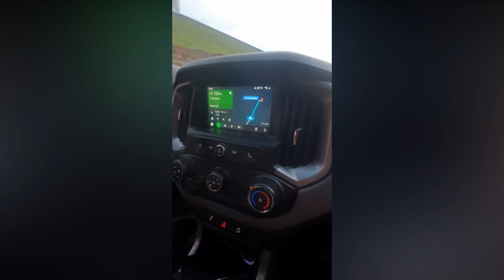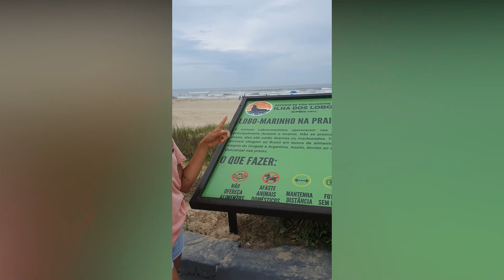Temp. 1 Ep. 5 Esse posto é mais estruturado que camping!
Nossa primeira vez dormindo em um posto de gasolina já foi sendo no melhor!
Esse posto tem mais estrutura que muito camping, se você é viajante, assista e salve essa dica!

Curtiu?
Então acompanha nossas Rotas e seja Nativo do canal :)

Com carinho,

Mila e Rafa